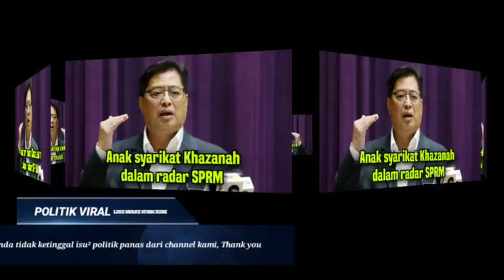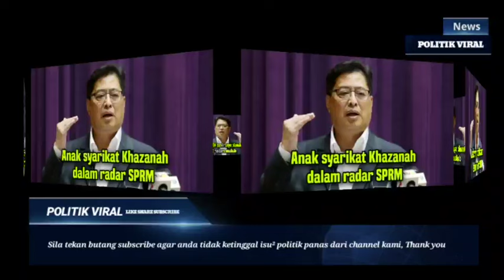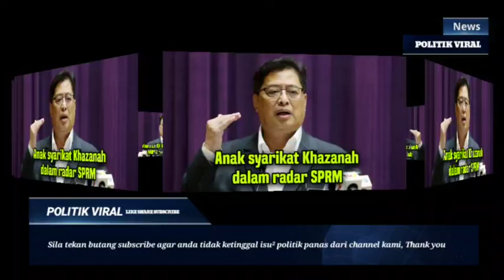GEMPAR‼️SPRM UMUM 1 LAGI SKANDAL PENIPUAN WANG DANA KERAJAAN PALING MENGGEMPARKAN ANWAR & KERAJAAN‼️